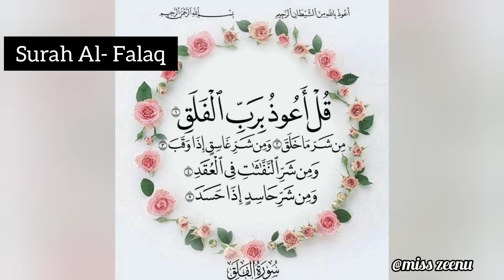Musibat ko taalne ki dua 🤲